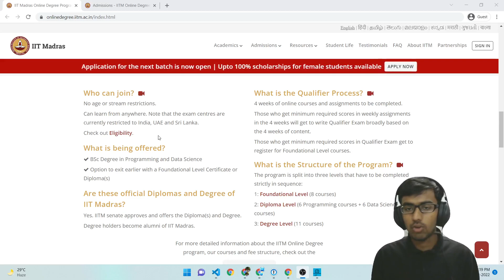The Best Online Degree for College Dropouts | BSc Data Science and Programming (3 Years)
Being a Software Engineer who was a dropout, I wanted to get a degree to keep my options open. I found this online degree from IIT Madras to be the best and most affordable online degree for dropouts. It is a 3-year degree that teaches you programming, machine learning, data science, maths, CS fundamentals, and a lot more.